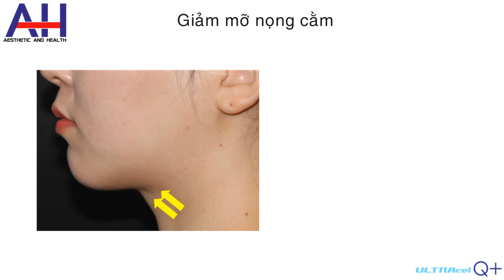ULTRAcel Q+ - Hình ảnh trước & sau điều trị (AHcompany)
ULTRAcel Q+ là hệ thống HIFU giúp nâng cơ mặt và tái tạo đường nét cơ thể không xâm lấn. ULTRAcel Q+ sử dụng sóng siêu âm hội tụ cường độ cao (HIFU) giúp quá trình điều trị diễn ra nhanh chóng và thuận tiện hơn. Với 8 đầu điều trị cung cấp năng lượng tối ưu hóa cho từng chỉ định mang lại hiểu quả tốt nhất nhưng vẫn đảm bảo tính an toàn, không tác dụng phụ, không nghỉ dưỡng sau điều trị.

AHcompany là đại diện phân phối chính thức các sản phẩm Jeisys tại Việt Nam